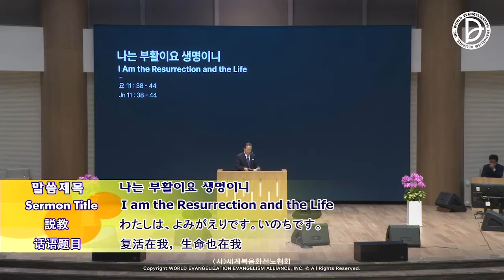2022.10.16 Sunday 1st Service - I Am the Resurrection and the Life (Jn 11:38-44)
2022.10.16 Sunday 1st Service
「I Am the Resurrection and the Life」
(Jn 11:38-44)